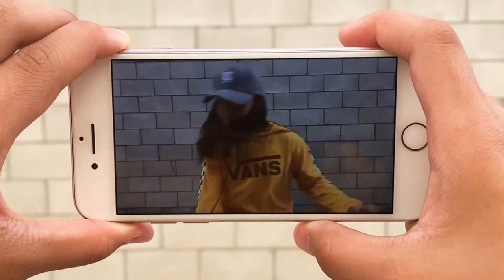Kawai Cruz | Streetcar - Freestyle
Dancer:
Kawailoa Cruz
GEM Dance Crew
Treasure Box Studios

Video credit:
Kaylin Colón